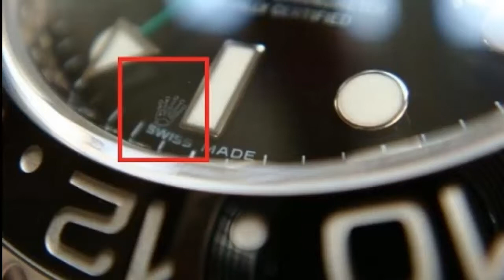Cách Phân Biệt Đồng Hồ Rolex Thật Giả Các Mẹo Phân biệt đồng hồ Rolex fake vô cùng đơn giản